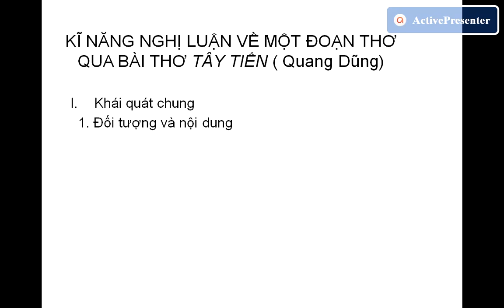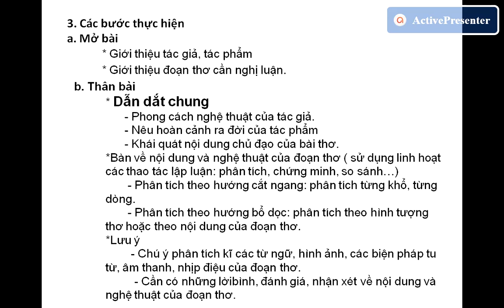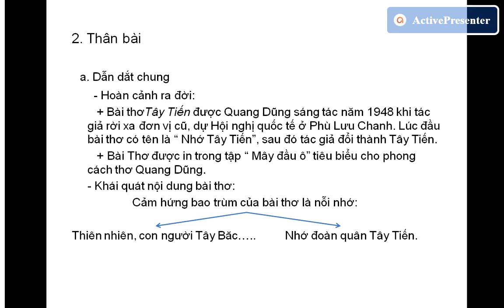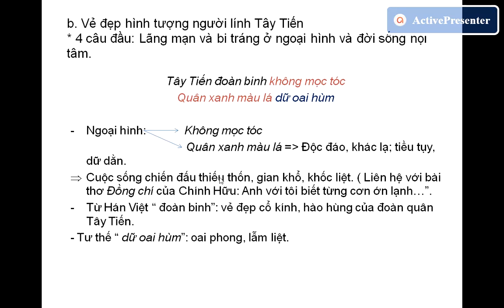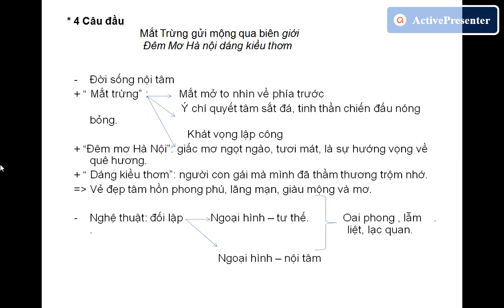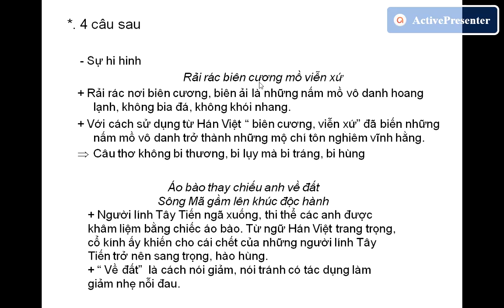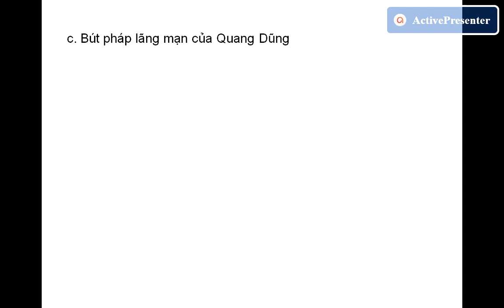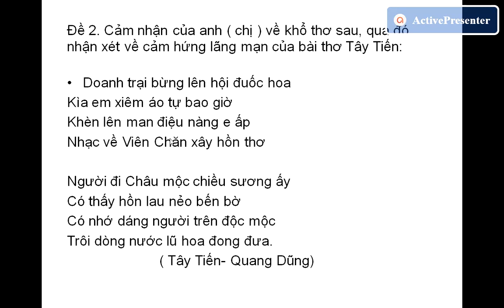Kĩ năng nghị luận về một đoạn thơ qua bài thơ Tây Tiến của Quang Dũng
Bài giảng của cô Phạm Thị Thanh - Giáo viên trường THPT Mỹ Đức C